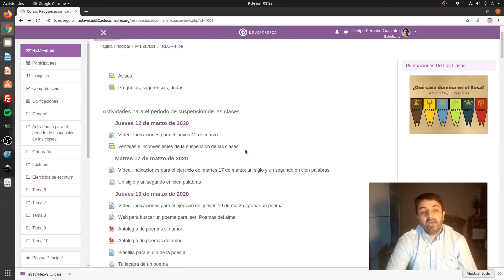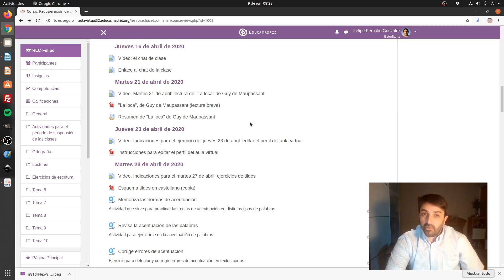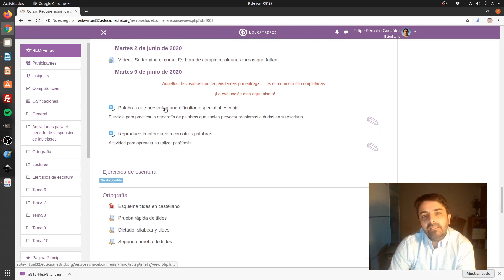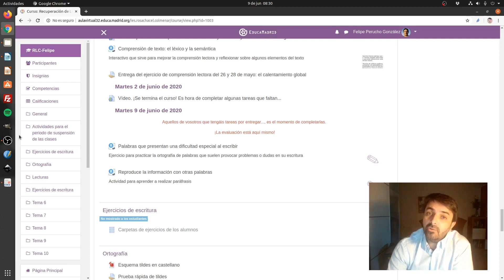Vídeo. Últimas tareas..., ¡ánimo con ellas!